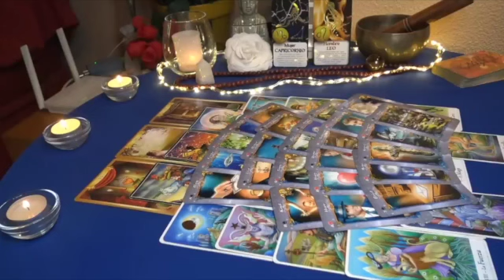CAPRICORN 🥺MOST PAINFUL READING EVERRRR!🤞🏾YOU GET BEAUTY FOR YOUR ASHES THOUGH!🎁 MARCH 2023 TAROT